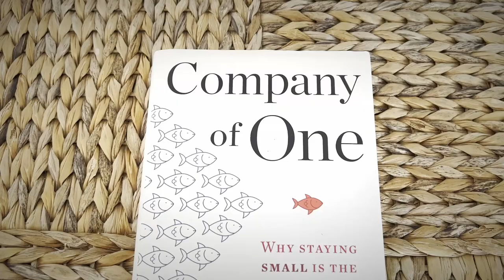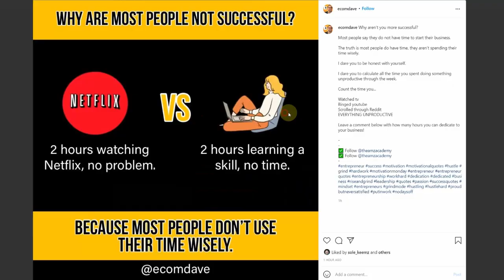Company of One book review: Building a business without burnout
Like to listen instead? Here's a link to the audiobook version

Want to Work Together? If you're self-employed and want to explore it, check out what I do to see if it vibes with you

Additional Resources:
- Here's the software I've used to sell my ebook & courses since 2017 (Podia)